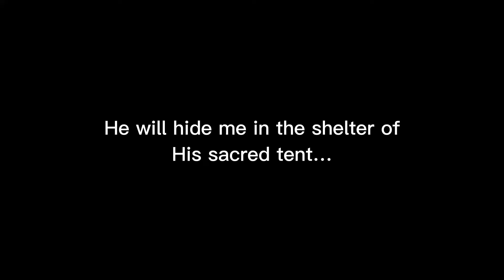Tanging Pag-asa S2/Ep10 “KANLUNGAN”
Sis. Belle Fabian’s story of hope